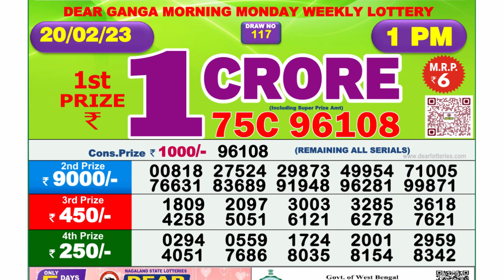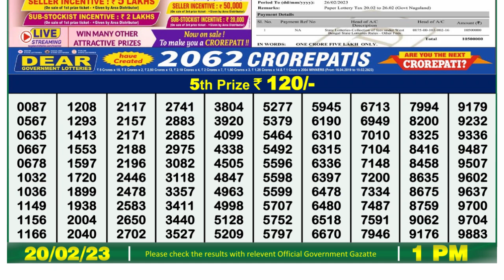🔴 Lottery Sambad Live 01:00pm 20/02/2023 Morning Nagaland State Dear Lottery Result Pdf Download